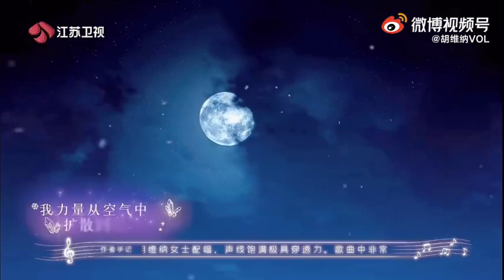Weina Hu - 随它吧 (From "Frozen Concert in Mandarin") HD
Music video by Weina Hu performing 随它吧 (From "Frozen On Broadway in Mandarin").